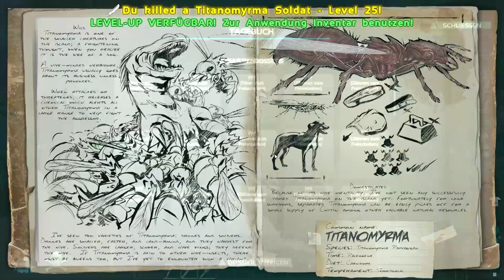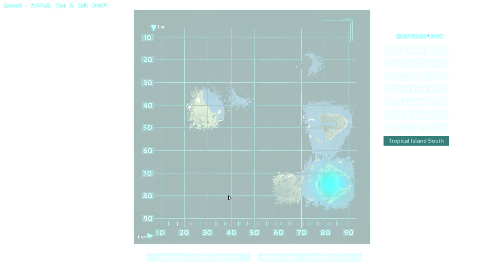ARK The Center: Freundliche Begrüßung #1 | Let's Play Together★ [GERMAN/DEUTSCH]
Let's Play ARK Survival Evolved mit zaaap! [GERMAN/DEUTSCH]
Neue Map: The Center

Ark: Survival Evolved ist ein Action-Adventure-Survival-Computerspiel, welches vorwiegend aus der Ich-Perspektive heraus gespielt wird. Spieler starten in einer Welt ohne Ausrüstung, lediglich einem Implantat im Arm, welches dem Zugriff auf das Inventar dient, sowie ein Lendenschurz stehen anfangs zur Verfügung. Ziel ist es, zu überleben und seine eigenen Fertigkeiten auszubauen. Hierzu benötigt der Spieler Materialien, welche er in der Welt sammeln kann, um daraus Gebäude, Lagerfeuer und Waffen sowie andere Ausrüstung zu erstellen. Weiterhin ist es dem Spieler möglich, Dinosaurier zu zähmen, wofür jedoch weitere Ressourcen notwendig sind.